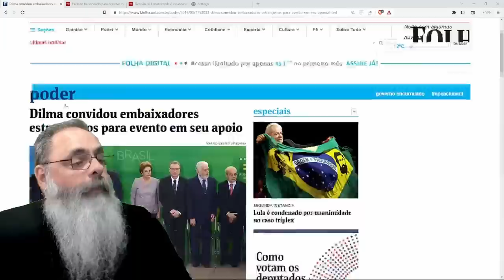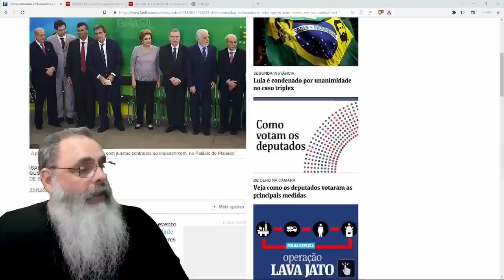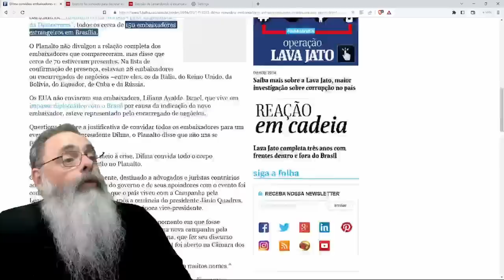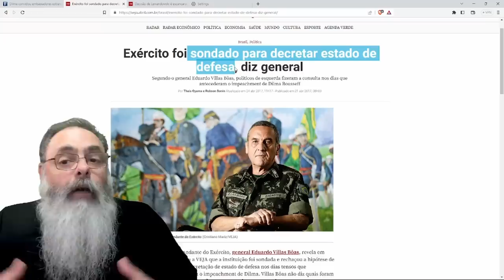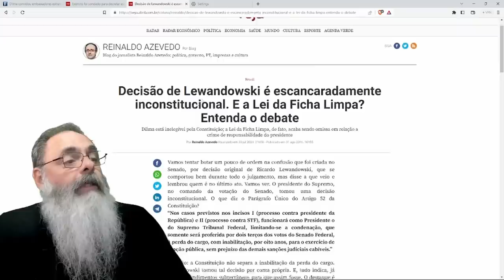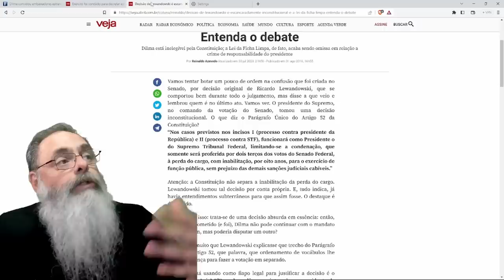DILMA teve REUNIÃO com EMBAIXADORES e PEDIU GOLPE para o EXÉRCITO, mas NÃO FICOU INELEGÍVEL